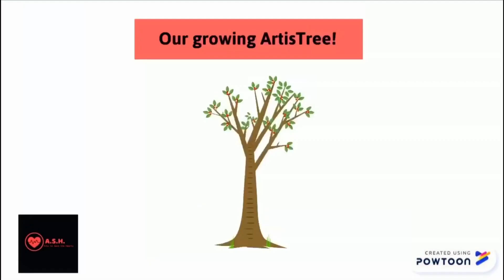Aruhi Vakkalagadda (Bharatanatyam Dance to Muddugare Yashoda)- ArtisTree with ASH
Thank you so much to Aruhi Vakkalagadda for participating in this event. She presented a Bharatanatyam dance to Muddugare Yashoda in ragam Kuranji.